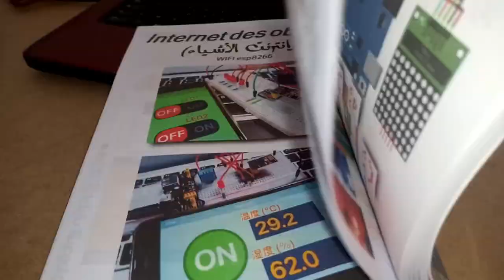حساس رطوبة الطربة (Utilisation du capteur d'humidité du sol)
Utilisation du capteur d'humidité du sol (analogique et numérique) avec Arduino activité page 42 (LE_GRAND_LIVRE ) Cours & activité pour l'apprentissage des bases de l'électronique et de la programmation sur Arduino (en arabe)